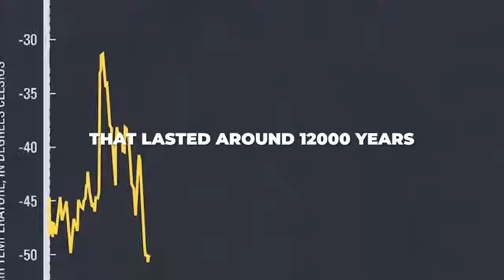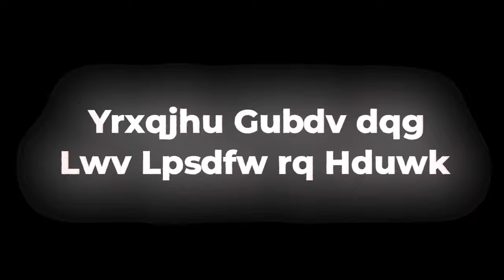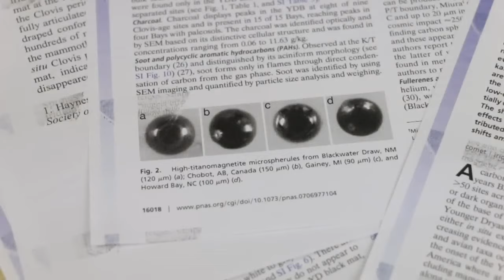Randall Carlson Just Released Earth's Most Ancient Secret and Scientists Are Scared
In a groundbreaking revelation, renowned geologist Randall Carlson, alongside a team of scientists, has unearthed Earth's most ancient secret.
The discovery has sent shockwaves through the scientific community, leaving many researchers uneasy about its implications.

Carlson's findings challenge fundamental understandings of our planet's history, prompting a reevaluation of established theories.

Could it be that the key to our planet's past lies hidden in plain sight?
Join us as we delve into this extraordinary revelation and explore the implications that may reshape our perception of Earth's most ancient mysteries.

The Younger Dryas period, named after the tough Dryas octopetala flower, marks an interesting time in Earth's history. It happened around 12,800 to 11,500 years ago, transitioning from the late Pleistocene to the early Holocene. It wasn't just a time shift; it was a climatic shift that interrupted the gradual warming after the last glacial maximum.